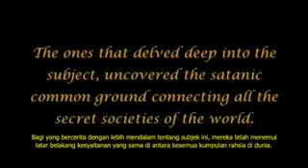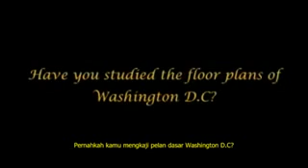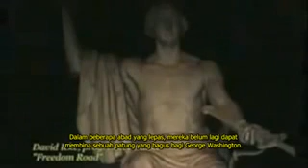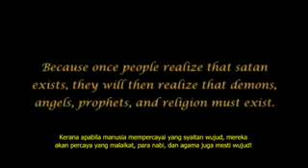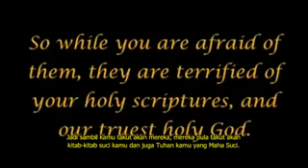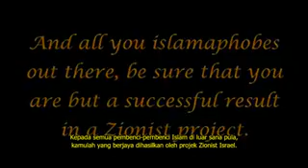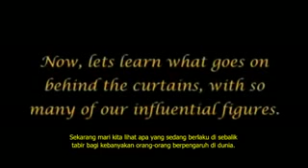The Arrivals Part 27 (Why Leaders Practice Satanism Part 1) - Malay Subtitles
A documentary about the comings of the Antichrist / Dajjal, Imam Mahdi, and the second coming of Jesus (Nabi Isa). A very powerful and unprecedented documentary with Bahasa Melayu subtitles. All credits due to Noreagaaa and Achernahr.